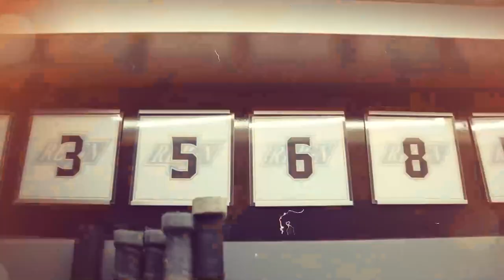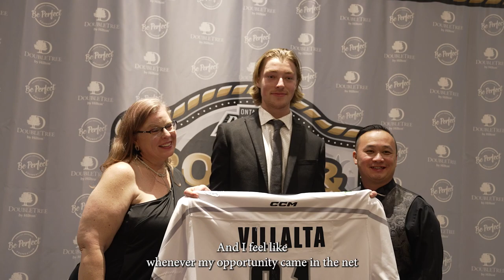End of Season Interview - #31 Matt Villalta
End of season interviews are underway and goaltender Matt Villalta shares his progress and core memories as he looks back on his 4th season with the ReignTrain.